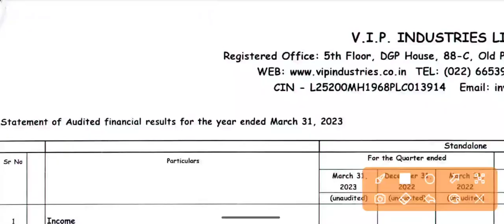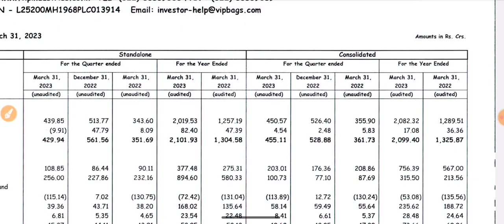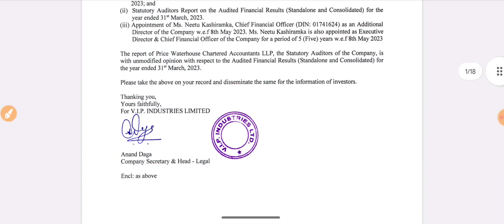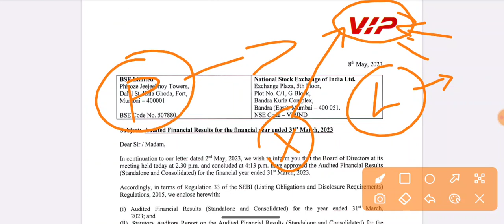VIP Industries Q4 Results 2023 आ गया! | VIP Industries Dividend | VIP Industries Share Latest News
VIP Industries Q4 Results 2023 आ गया! | VIP Industries Dividend | VIP Industries Share Latest News | VIP Industries Share Dividend | VIP Industries Share News | VIP Industries Latest News | VIP Industries News